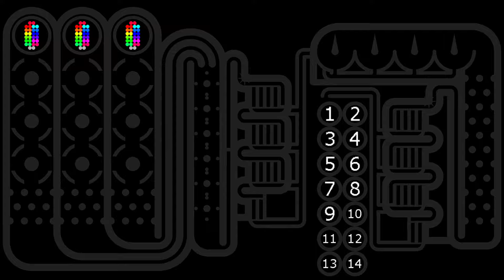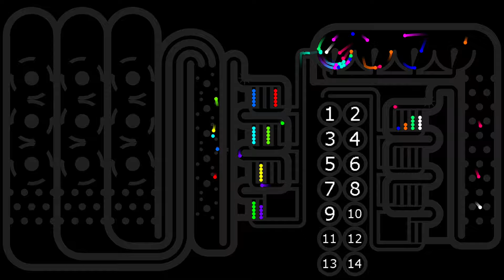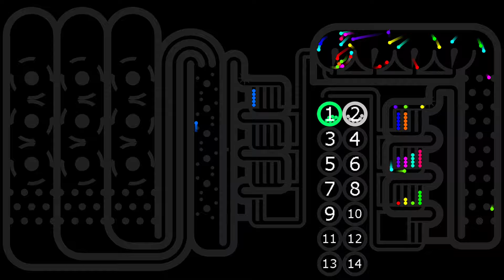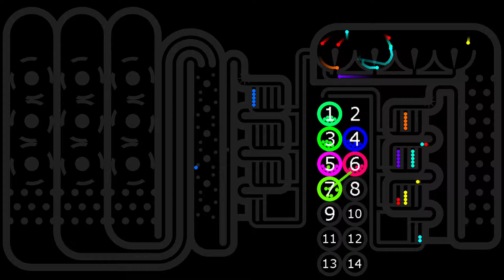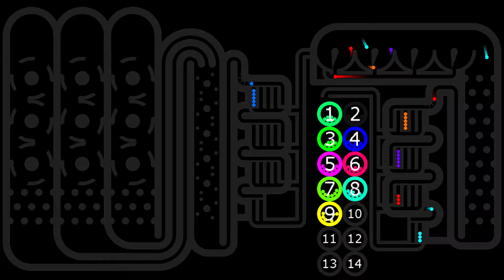The Team Eliminations Marble Race 09 in Algodoo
[Music]
1.

2.

3.